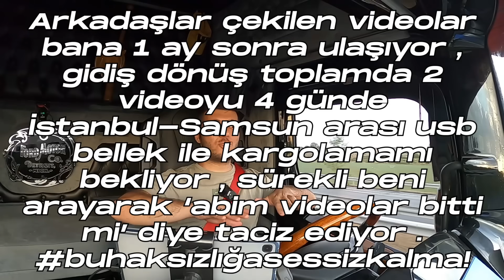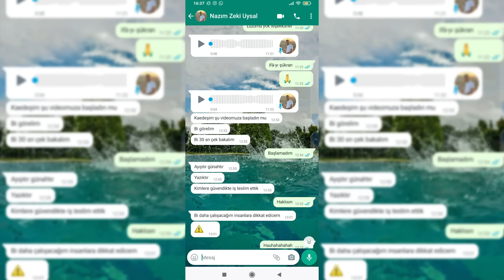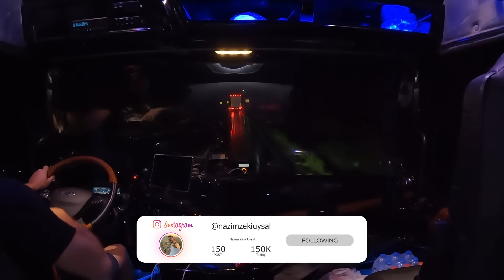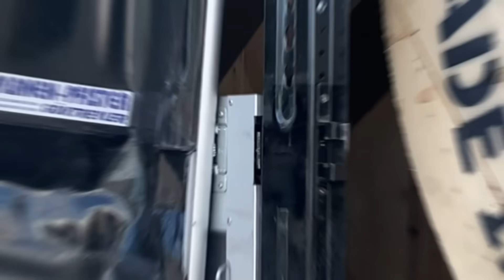Zor Yük Rulo Kablo / Yolda Kalan POLONYALI'yı Kurtardık / TR - HU Seferi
Herkese merhaba, ben Nazım Zeki Uysal. Yeni bir video ile karşınızdayım. Bu videoda Samsun'dan yüklediğimiz rulo kablo yükünü Macaristan'a götürüyoruz. Herkese iyi seyirler.

Müzikler için:
Haktan YILDIRIM